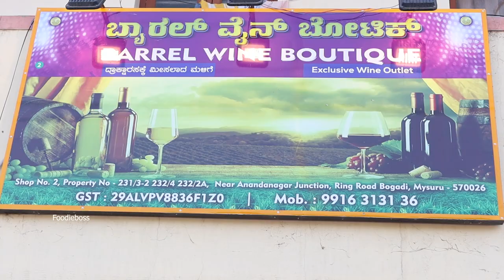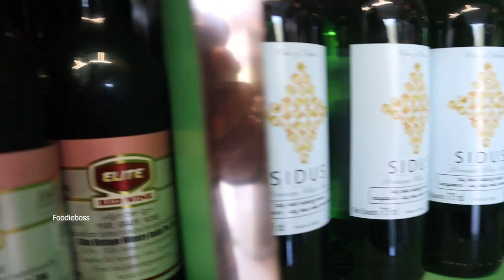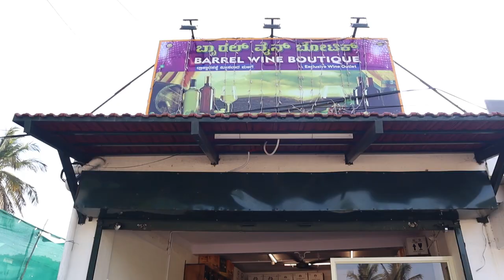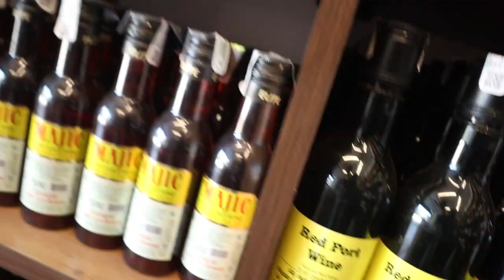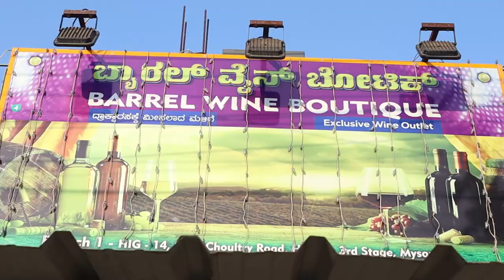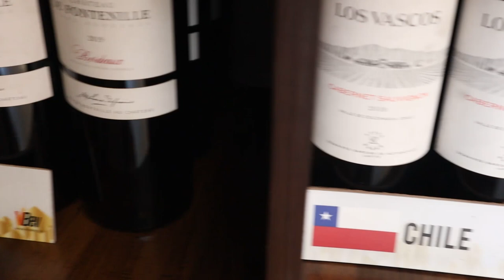Mysore Barrel wine boutique | kannada vlog | Foodieboss kiran | Mysore series | Wines shopping